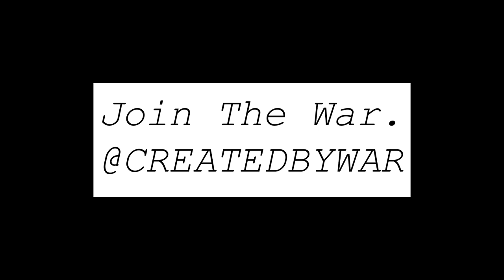The Art Of War w/Mike Tyson|Sponsored By The Hot Box Podcast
@CreatedByWar [instagram]

Brand Coming Soon: @Warzonesgallery